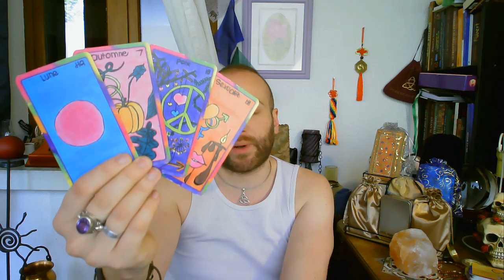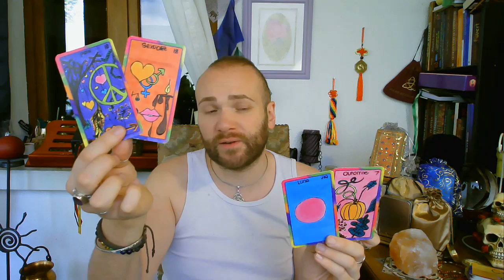🔮ÉNERGIES DU WEEK-END, 07 & 08/09/2019🔮